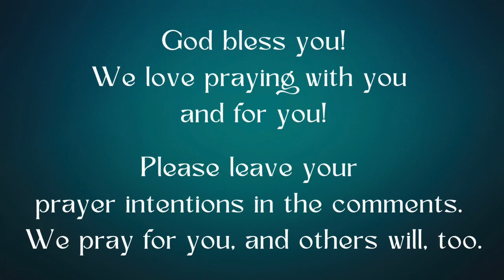How to Use the HOW Prayer, 2025. HOW Initiative: Heal Our World: Protestants/Catholics.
The HOW Initiative (a Protestant and Catholic joint project) is our focus for 2025, begging God to HEAL OUR WORLD.  There are a number of ways you can use this prayer.  It's a challenging prayer which focuses on our own repentance and humility.

To see the text of the entire prayer, go to the SufferingWell Community Posts You may need to scroll down to find the post for Sunday, November 17, 2024 with a picture of a man kneeling by his bed, praying.

Here's the song we suggest listening to each day -- the words are straight from II Chronicles 7:14 Try to listen to it every day to fix this verse into your heart.  It's the Scripture that HOW is being built around.

If you'd like to receive our emails (we are currently having weekly emails about Our Blessed Mother, especially about Our Lady of Guadalupe during the Novena to her, as well as other topics throughout the week), contact us at